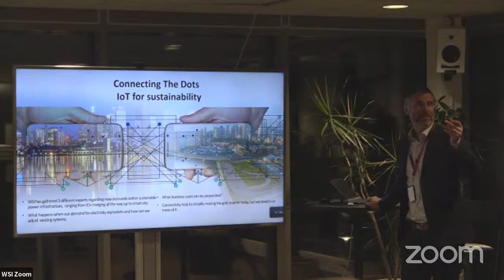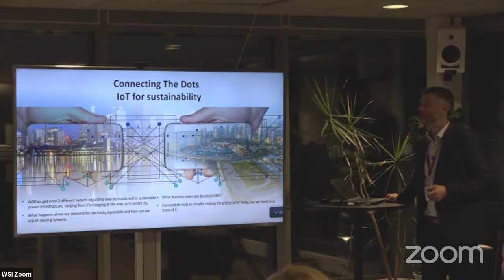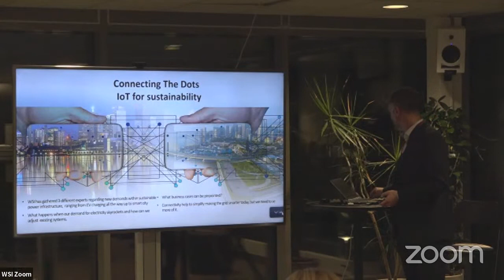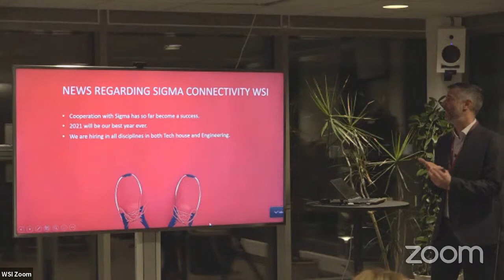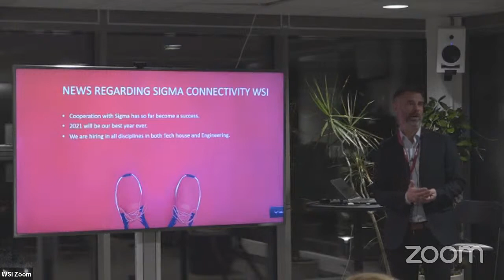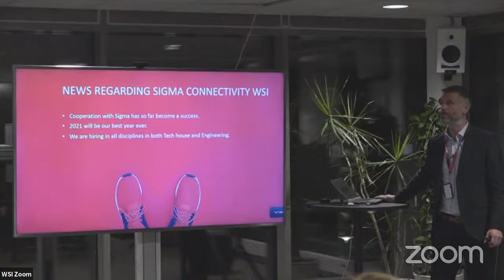Connecting the dots - IoT for sustainability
Please visit our connecting the dots playlist for the respective speakers sessions.

By adding intelligence and digital solutions, we can transform buildings and EV-fleets into energy assets supporting the energy transition. These could all be part of a virtual power plant creating new value streams. Without trying to greenwash the tasks that lay before us, using more technology is a part of the solution!

WSI has invited three speakers that face these challenges every day, to shortly describe how they believe their goals are achievable.

This event is located at our office in Kista but will also be broadcasted. Please book yourself to an event where we will serve something to eat and drink, Take the chance to mingle with friends, colleges and competitors.

Speakers:
Johan Granström ABB: Transforming tech into costumer value.
Joachim Lindborg Sustainable Innovation AB: Grid management by digital services.
Anna Karin Lindblom: Responsible for Rexel’s digital energy solutions for property owners and facility management